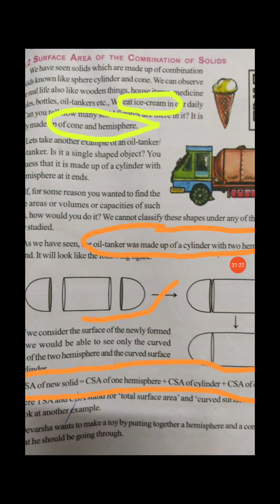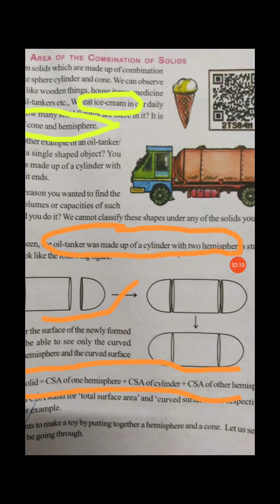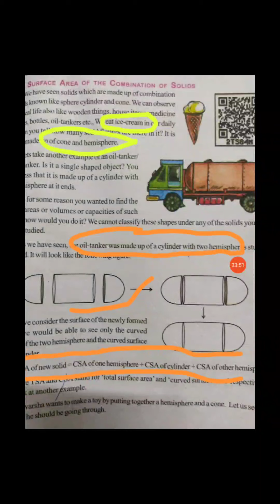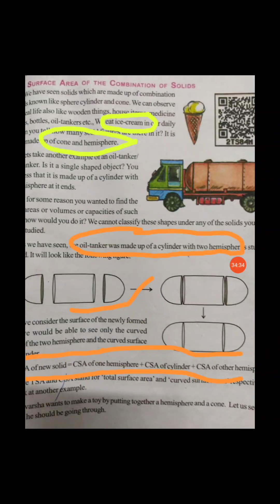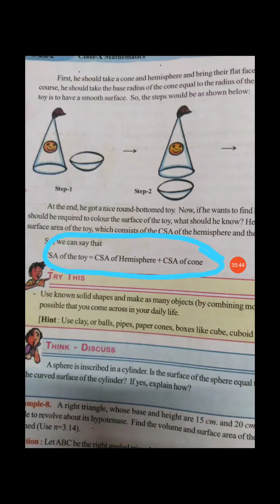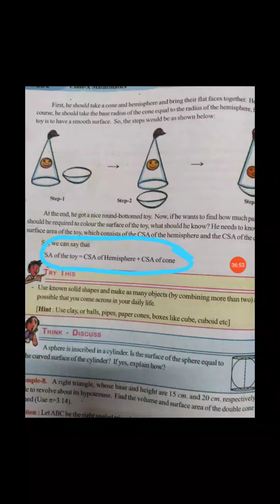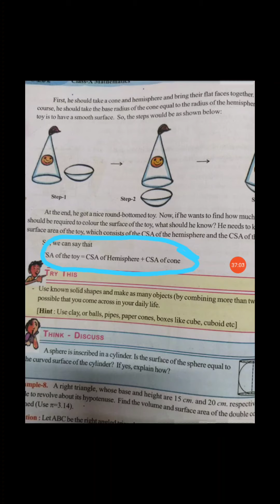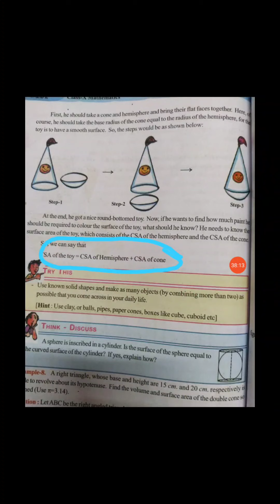10th Class Mathematics